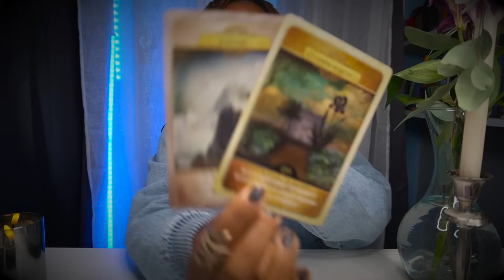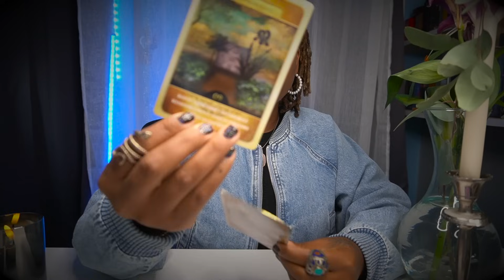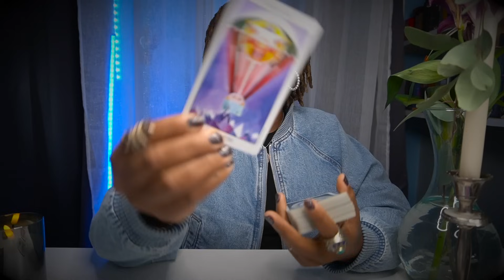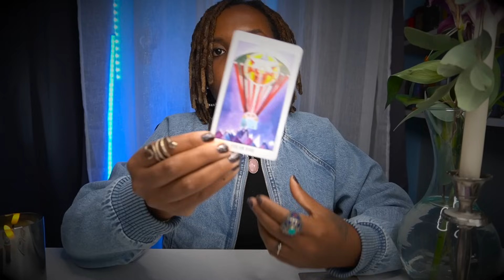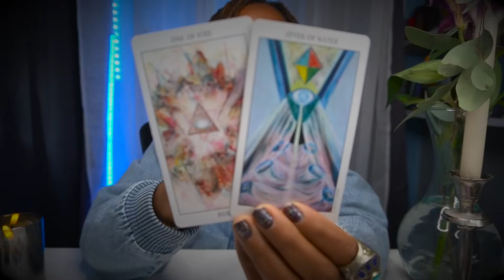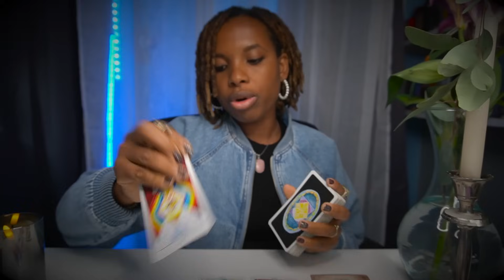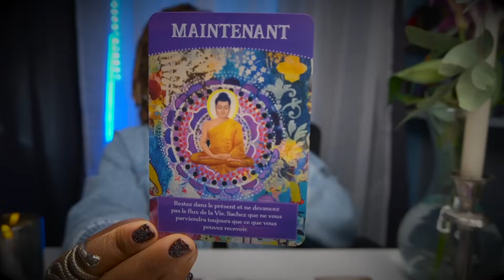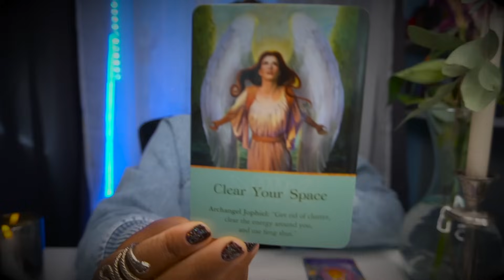VIERGE⎟UN SAUT VERS L'AVENIR ♍︎ NOVEMBRE 2023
Vierge⎜un saut vers l'avenir ♍︎ Novembre  2023 - tirage
💕💕 💕sentimental et générales 🔮🔮🔮 Lecture de café☕️

 (  ✨ Les consultations directe ne sont pas disponibles en ce moment⭐️
Sauf les consultation d'urgence pas vidéo enregistre )

📲 ▸  Aissatoulad1111